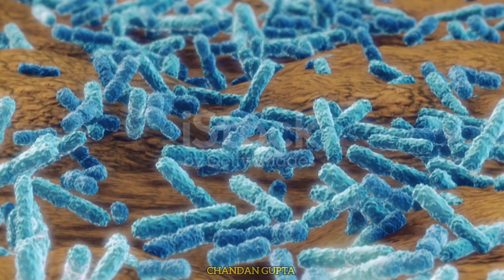मिठाईयों से कैंसर । Cancer from sweets. | Chandan gupta| mithai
diabetic friendly sweets
bitter truth of sugar free tea and sweets
understand your sugar free tea and sweets
sugar free tea and sweets
facts of your sugar free tea and sweets trap
artificial sweetener and cancer
secrets behind your sugar free tea and sweets
cancer
diabetic sweets and desserts
colorectal cancer and your dietary habits
what sweets and chocolate can diabetics eat
warning: facts of your sugar free tea and sweets trap
best sugar free sweets for diabetics